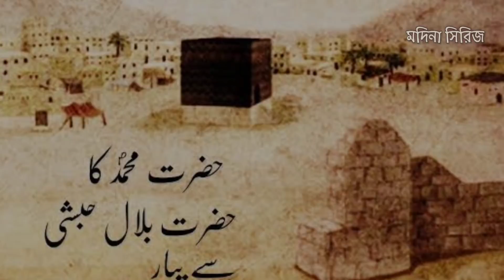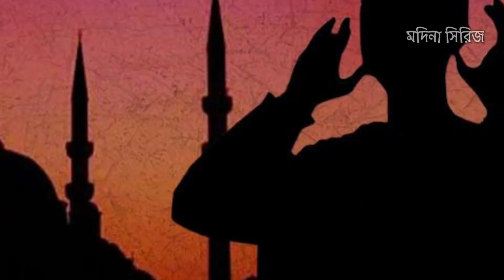হযরত বেলাল রাঃ এর জীবনী | the story of hazrat belal | Islamic History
হযরত বেলাল রাঃ এর জীবনী | the story of hazrat belal.